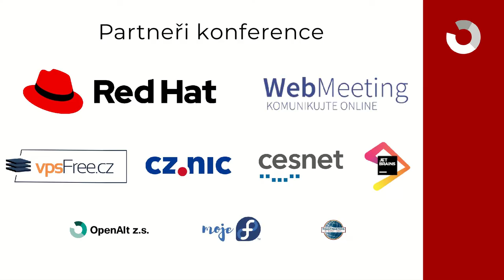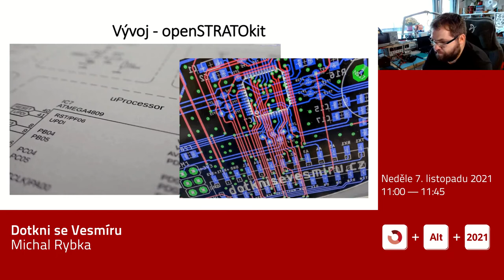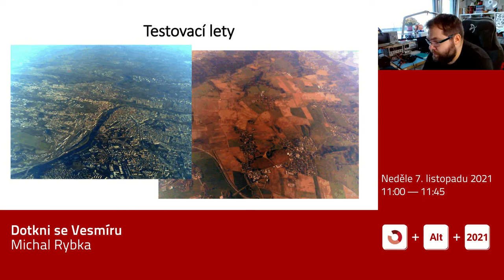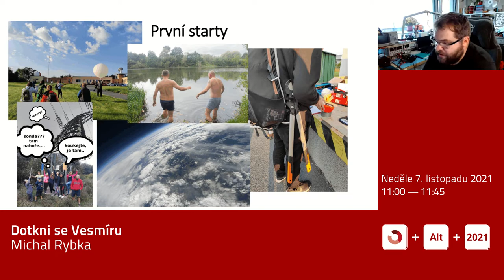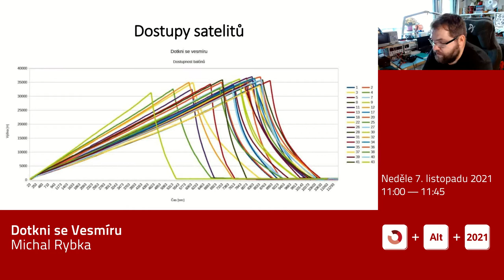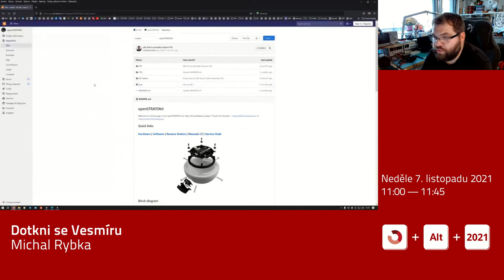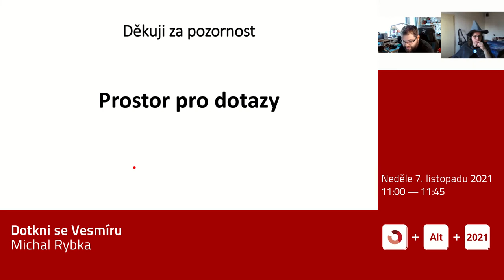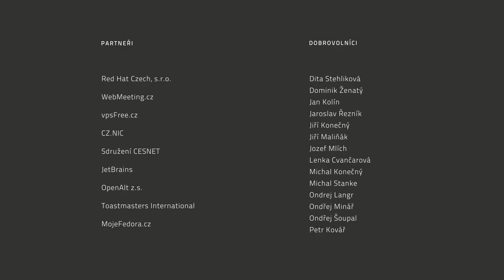Michal Rybka: Dotkni se Vesmíru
Povídání o projektu Dotkni se Vesmíru, vývoji balonových sond a o tom, co jsme na začátku projektu vůbec netušili.